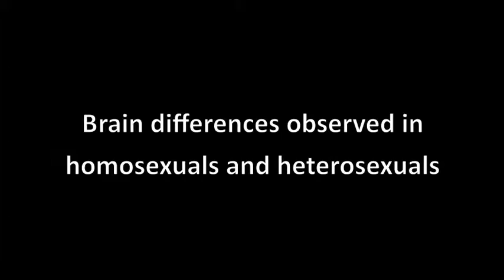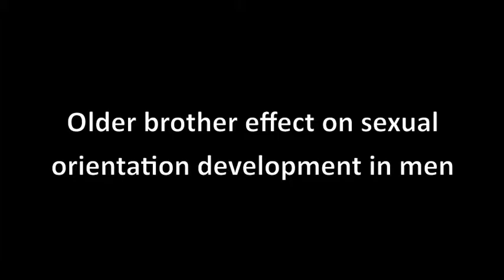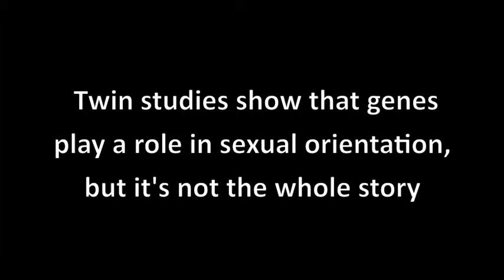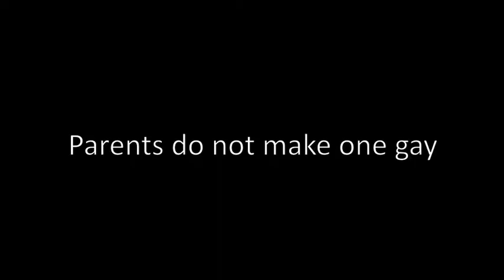Dr. Eric Vilain, M.D., UCLA Professor of Human Genetics, Pediatrics and Urology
Dr.Eric Vilain, M.D. is a Professor of Human Genetics, Pediatrics and Urology at UCLA, and the Director of the Institute for Society and Genetics.

He is also Chief of Medical Genetics, and an attending physician in the Department of Pediatrics. His laboratory explores the genetics of sexual development and sex differences, focusing on the molecular mechanisms of gonad development, as well as on the genetic determinants of brain sexual differentiation. An internationally renowned expert in the field of gender-based biology, he has identified a large number of mutations in sex-determining genes, developed animal models with atypical sexual development, and identified novel mechanisms of sex differences in the brain. Dr. Vilain received his Ph.D. from the Pasteur Institute and his MD from Faculté de Médecine Necker -- Enfants Malades.